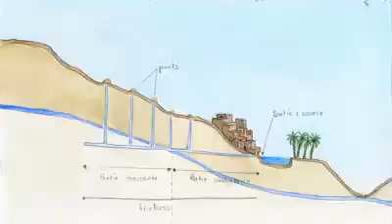Même les oiseaux sont de retour